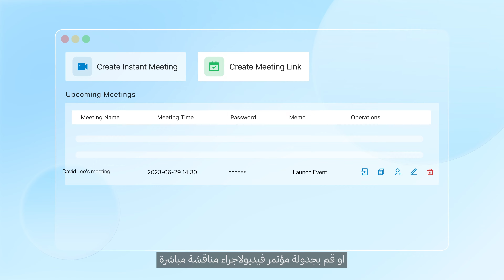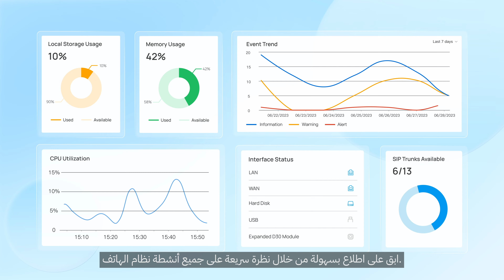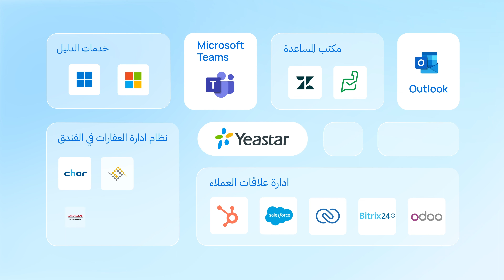Yeastar P-Series Phone System - لاتصال الغير محدود في متناول يديك بكل سهولة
يعد نظام Yeastar P-Series Phone System حلاً سهلاً وشاملاً للاتصالات الموحدة، مصمماً لجميع أحجام الأعمال والصناعات.

من خلال دمج الصوت والفيديو والدردشة والتطبيقات وغيرها في حل واحد، يكسر Yeastar حدود الاتصالات وسيساعدك في التواصل مع فرق العمل وإسعاد العملاء والبقاء على اتصال في أي وقت وأي مكان.

يسهل تبنيه واستخدامه وإدارته وتطويره. مع Yeastar، ستكون الاتصالات غير محدودة وسهلة الوصول.